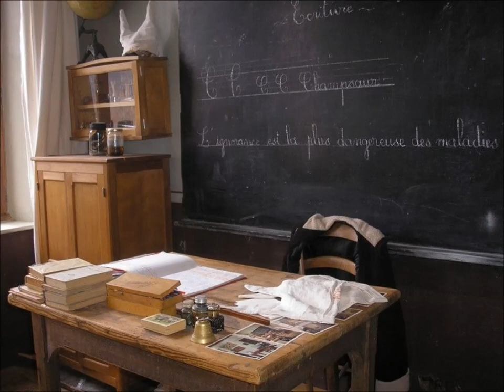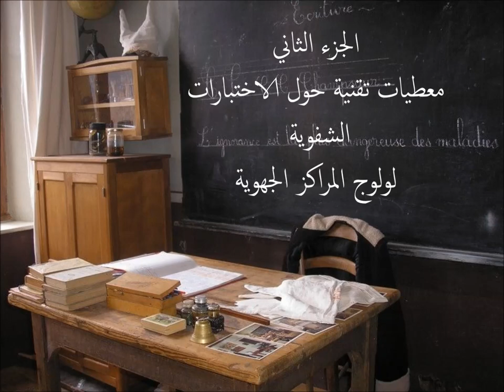معطيات تقنية حول مباريات المراكز الجهوية: الجزء 2 - الاختبارات الشفوية - محمد سعد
يعتبر الاختبار الشفوي قنطرة عبور ضيقة و حاسمة لولج المراكز الجهوية لمهن التربية و التكوين. ما هي مجالات الاختبار الشفوي، و معاييره و مؤشراته؟ و ما هي القواعد التي يجب الالتزام بها؟